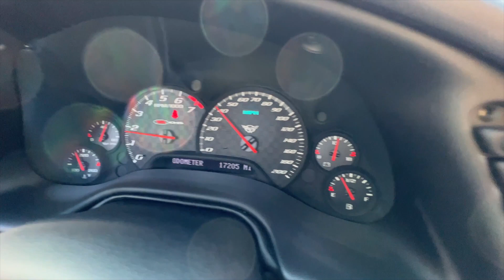2003 Chevrolet Corvette Z06 coupe Red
Walk and Drive around video of a 2003 Corvette Z06